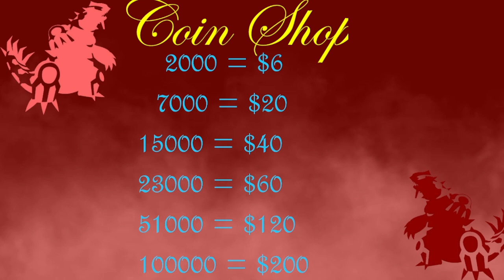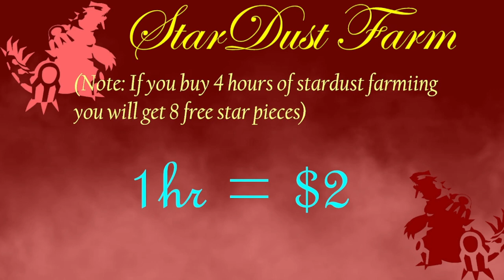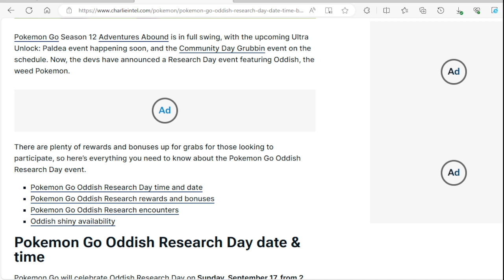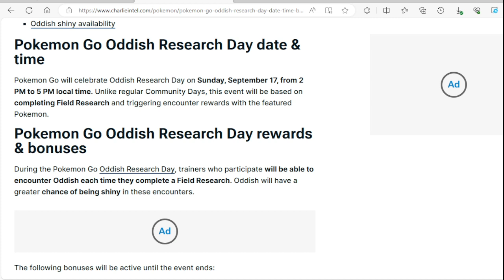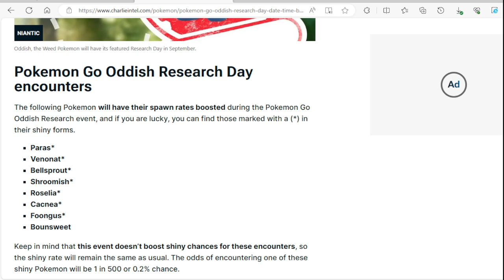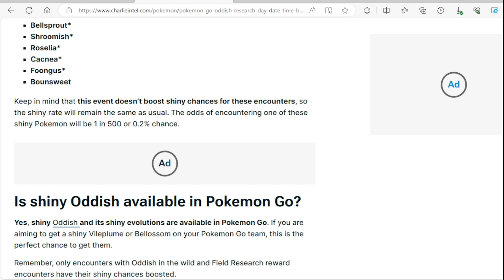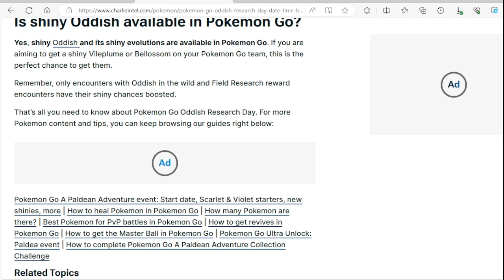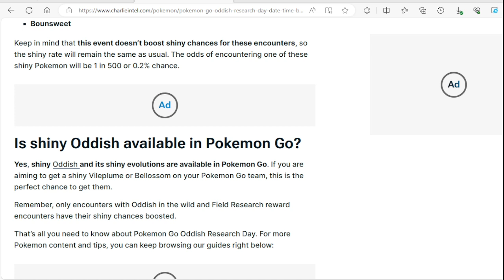Oddish Research Day: Date & Time, Rewards, Bonuses, More